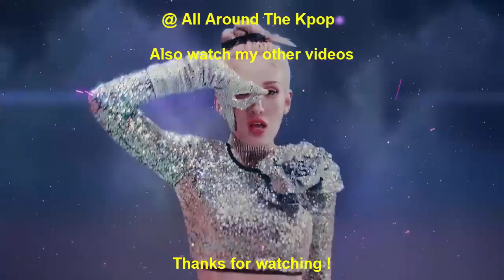[TOP 10] FASTEST KPOP MUSIC VIDEOS TO REACH 60 MILLION VIEWS OF 2022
New Entry:
Le Sserafim - Fearless (2022)